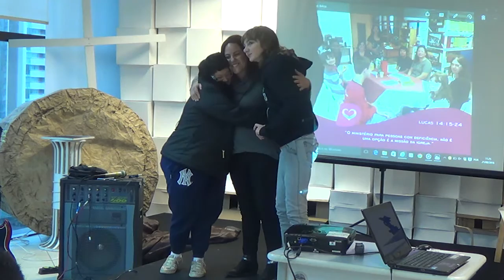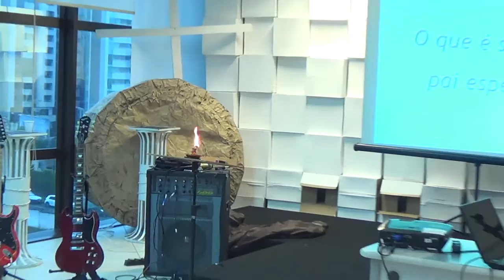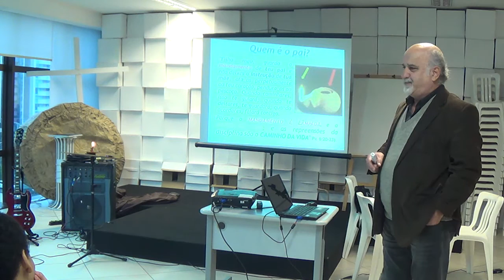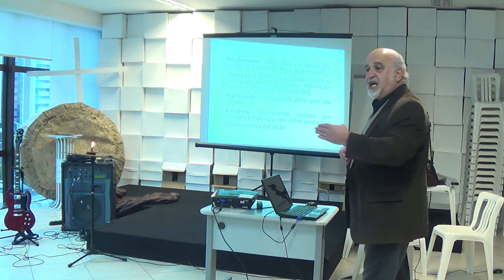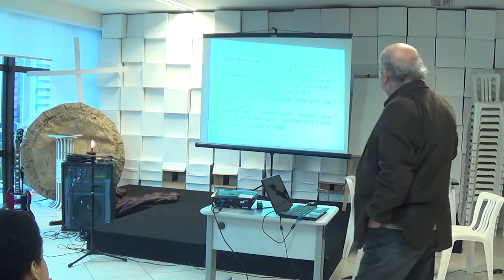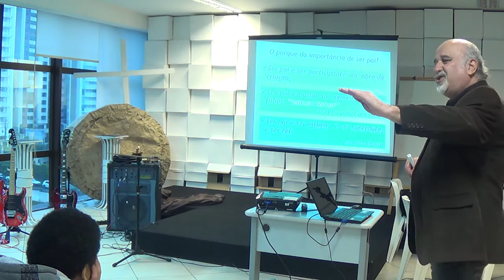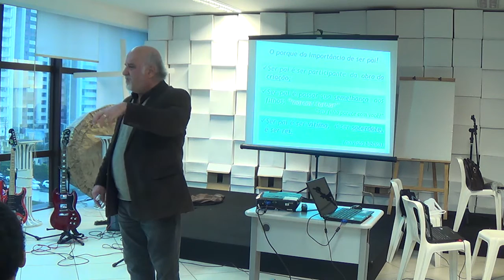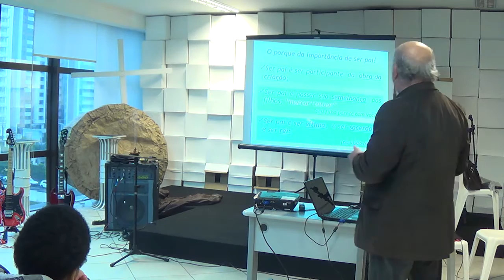O Que é Ser Um Pai Especial? - Ame: Ministério Eficiente